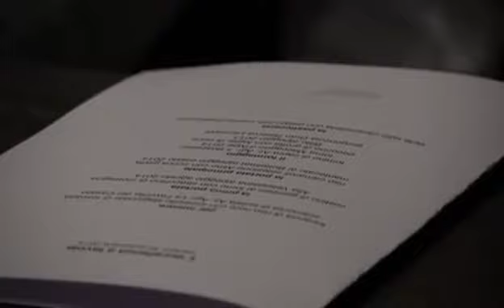AperitivoAzzurro, Riso Almo sempre al fianco del Novara Calcio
Questa sera torna, come ogni mercoledì, l'Aperitivo Azzurro. Alla Cà di Novara i partner commerciali si incontrano per creare e ampliare le relazioni pubbliche. Presenti anche alcuni tesserati del Novara Calcio.